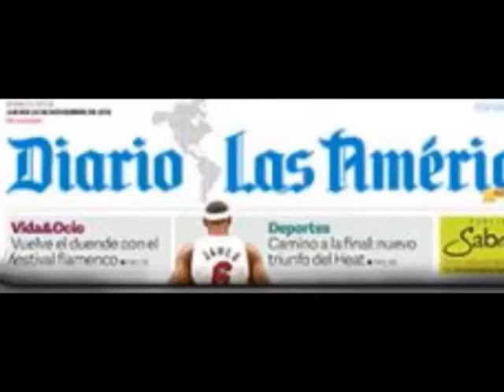2013-09-26 Agustin Rangugni ENTREVISTA a Manuel Aguilera, Director Editor de Diario Las Americas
Agustin Rangugni, director de TV Radio Miami y Radio Miami Int'l. ENTREVISTA al talentoso periodista espanol, director y editor del Diario Las Americas, Miami.